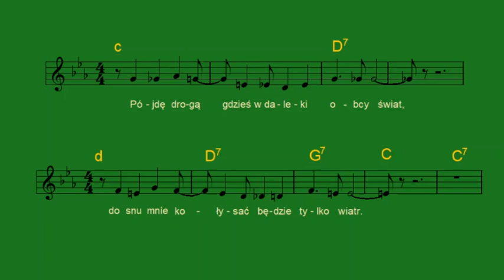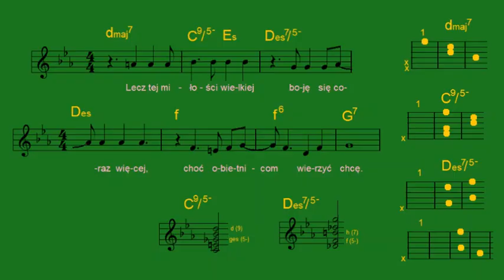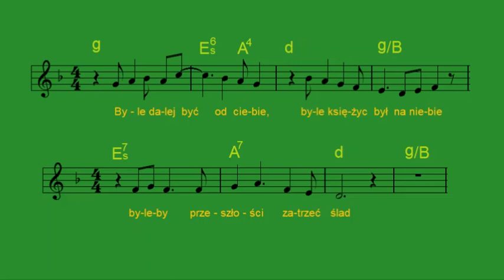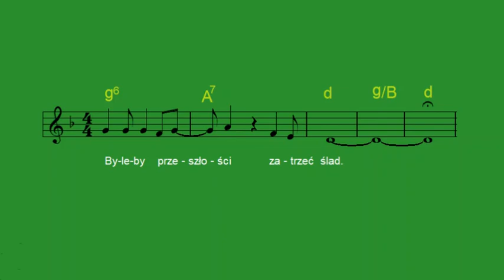Pójdę drogą w świat daleki - Piotr Szczepanik [nuty i akordy]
Płyta: Piotr Szczepanik - Za długo to już trwało (Polskie Nagrania Muza, N 0461PL, S-vinyl/7” EP, 1967)